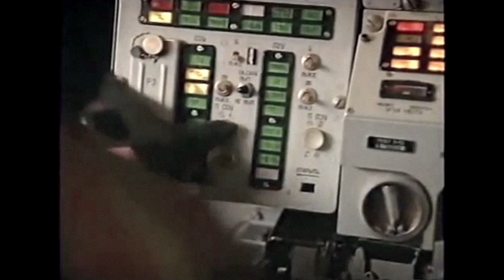【鈴鐺貓：追尋真相的鍵盤柯南】│用生命跟「假新聞」拚了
Hans Pool/ Bellingcat: Truth in a Post-Truth World / 89'00" / 2018
☆ 10.7│周四│22:00│公視頻道│紀錄觀點

最近老鼠鎮上來了一隻貓，老鼠們開了一次又一次的緊急會議，花很多時間討論怎麼解決這隻貓。有一隻老鼠提議:「在貓的脖子綁上鈴鐺，這樣我們就知道牠的動向了!」所有的老鼠都贊成這個提議，但卻沒有一隻老鼠願意身先士卒。
再偉大的想法 沒人去做也是空談
公民調查記者群體「鈴鐺貓」由一群線上研究者所組成，致力破解被重重迷霧包圍的新聞事件，披露背後的真相——從MH17馬航空難、敘利亞內戰，到詭譎的英國俄羅斯間諜毒殺案件。「鈴鐺貓」實際的領導者艾略特與他追尋真相的團隊，從他位於英國萊斯特的家中，迫使眾多報社、各家通訊網與各個政府組織面臨考驗。「鈴鐺貓」團隊探尋真相的努力，在今日充斥假新聞與「另類事實」的這個時代，為新聞誠信的奮鬥照亮了一條路。